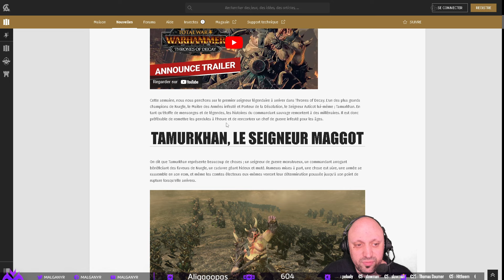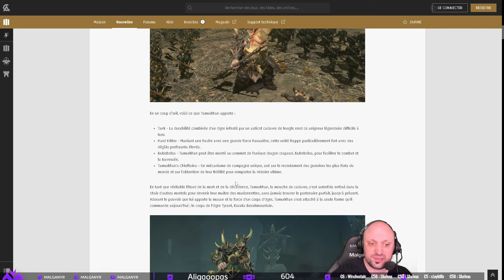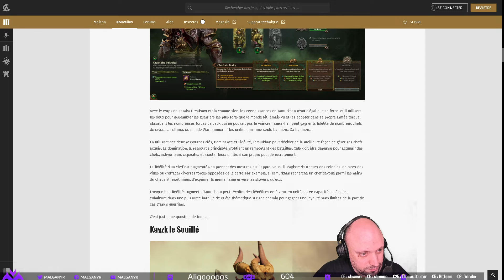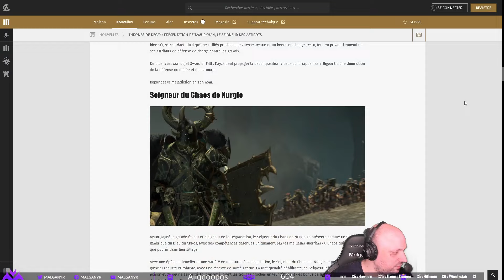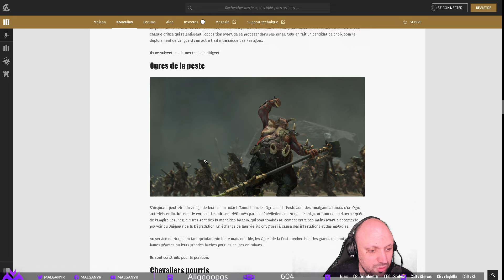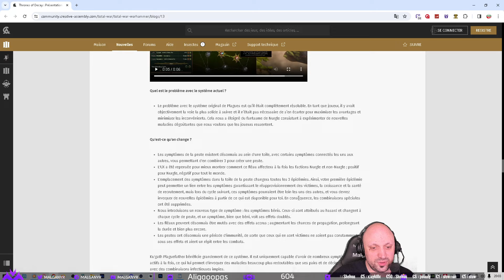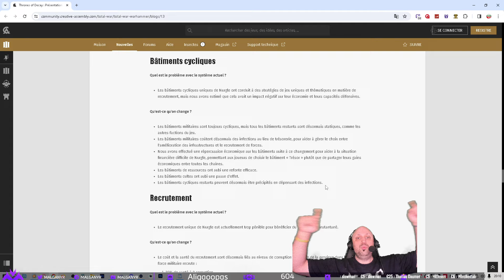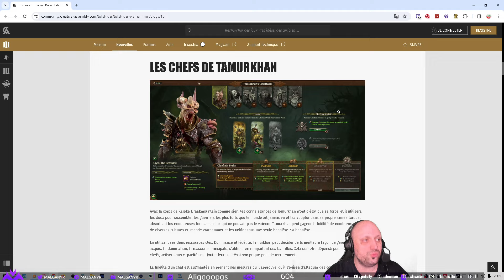Analyse de Tamurkhan & Nurgle de Thrones of Decay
Analyse du Blog de la 5.0: Thrones of Decay concernant Tamurkhan et le rework de Nurgle